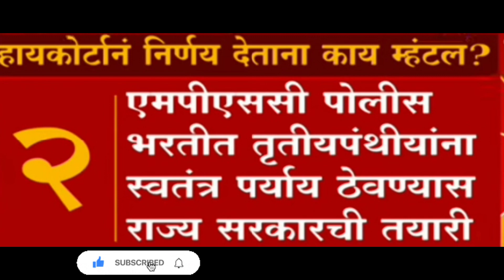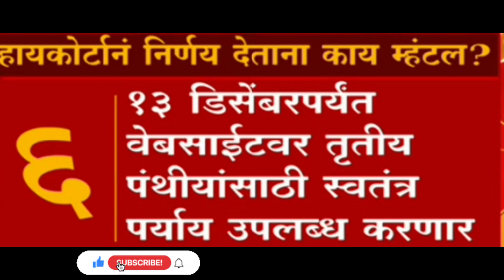गृह विभाग नवीन अपडेट | सरकारी नोकरीत तृतीय पंथांना लवकरच संधी मिळणार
Video Credit - ABP MAJHA